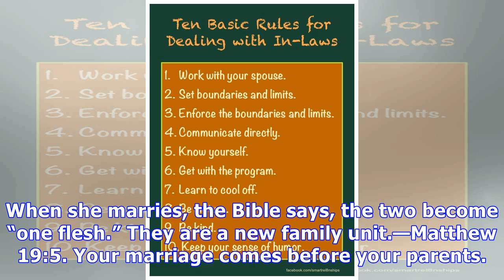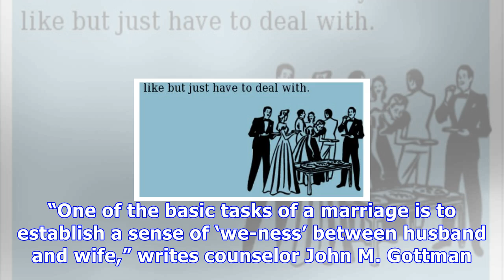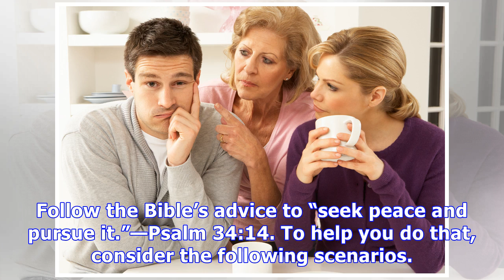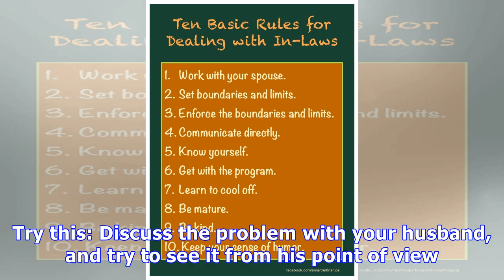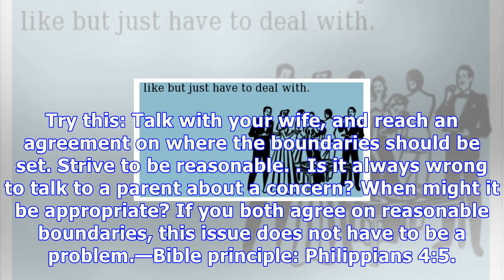Dealing with in-laws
THE CHALLENGE “When we were going through a difficult time, my wife told her parents about it. Then her father called me to give me advice about the situation. I wasn’t very happy about that!”—James. ...